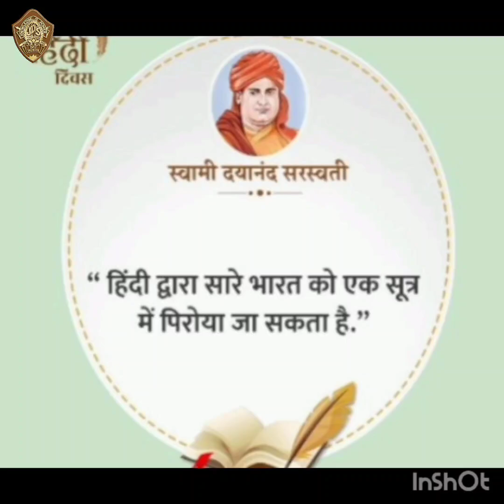Julien Day School, Howrah Presents Hindi Diwas 2024